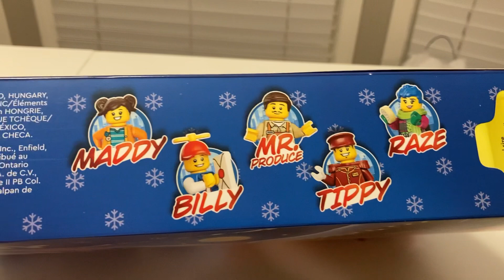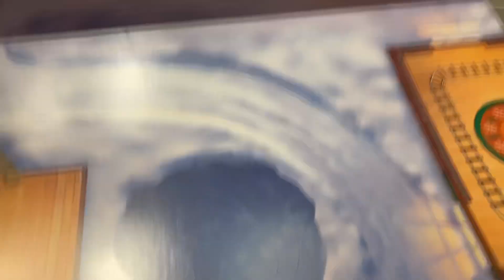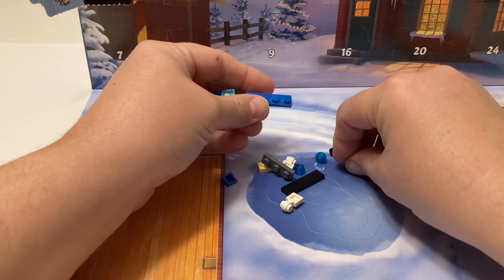Day 1 Lego City Advent Calendar